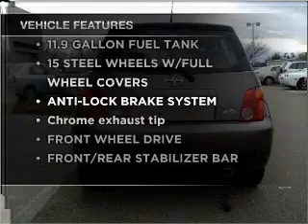2005 Scion xA - Brockton MA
Year: 2005
Make: Scion
Model: xA
Trim: Hatchback 4D
Engine: 4 cylinder 1.5 liter
Transmission:
Color: Gray
Mileage: 59509
Address:
970 West Chestnut Street